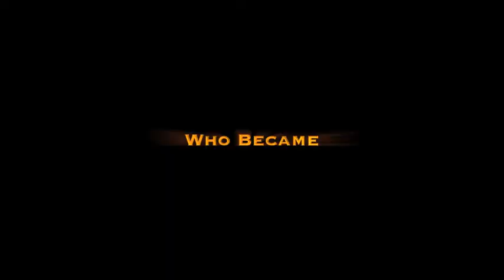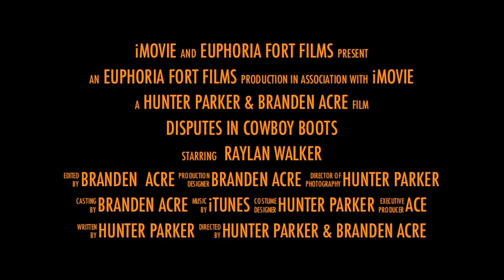Disputes in Cowboy Boots (Trailer 2013)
Trailer for the upcoming short film, "Disputes in Cowboy Boots" starring Hunter Parker (@numerounoHP) and Branden Acre (@Lyrique501), both from Greenbrier, AR.